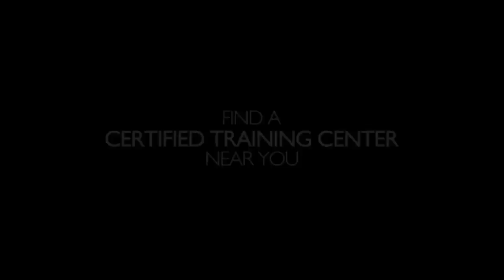One-Stripe White Belt Gets into Street Fight!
John Ikuma is a one-stripe white belt in the Gracie Combatives program who hasn't trained for over 5 months. On Friday, March 24, his jiu-jitsu was put to the test when he intervened in a violent assault. The very next day, he returned to class and he broke down the entire incident for Rener as well as all the students in attendance at the 10am Gracie Combatives class. John managed the distance AND the damage. Amazing!

to find a Certified Training Center near you!